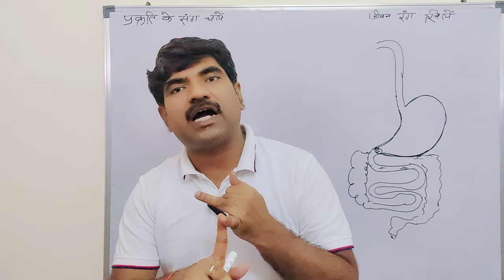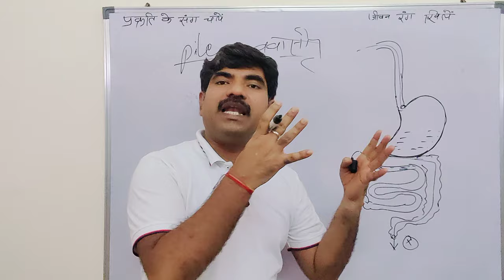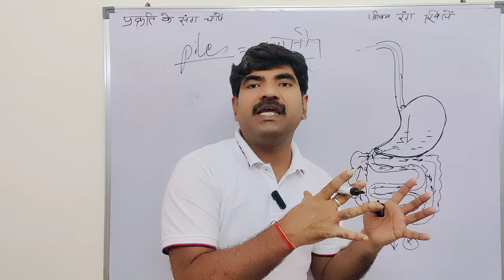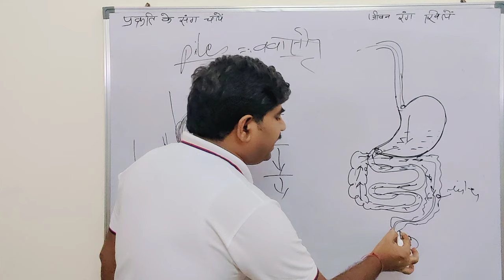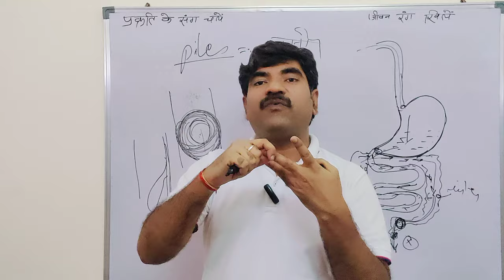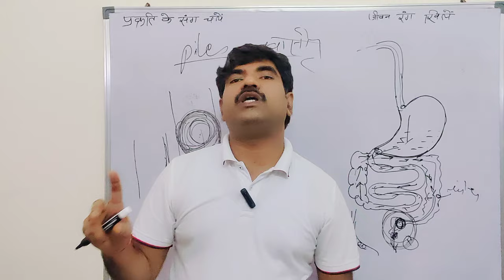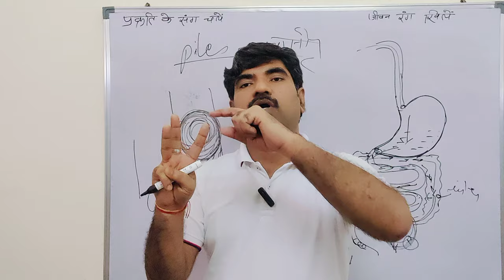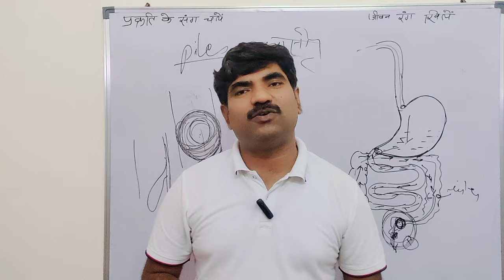Piles | Effective Treatments for Piles: Symptoms, Causes, and Home Remedies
Are you struggling with piles and looking for effective treatments and remedies? In this video, we explore everything you need to know about piles, also known as hemorrhoids. From understanding the symptoms and causes to discovering the best treatment options and home remedies, we've got you covered. Whether you’re dealing with internal or external hemorrhoids, this video provides valuable insights and practical tips to help you manage and alleviate your condition.

🔹 Learn about the common symptoms of piles
🔹 Discover the main causes and risk factors
🔹 Explore effective treatments and medical options
🔹 Find out the best home remedies for piles relief
🔹 Get tips on dietary changes and lifestyle adjustments